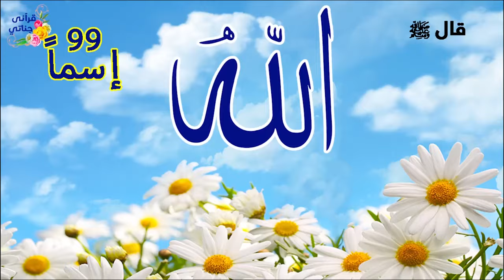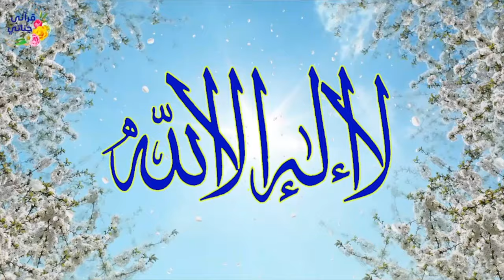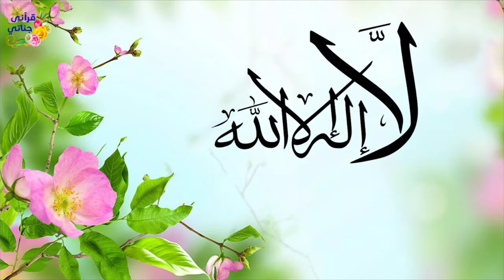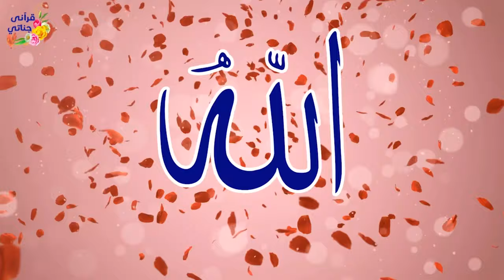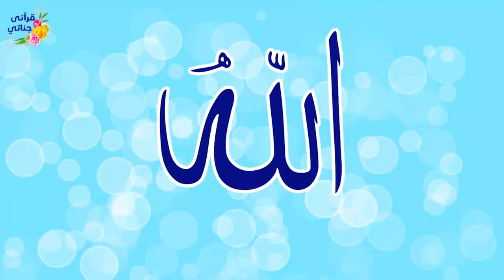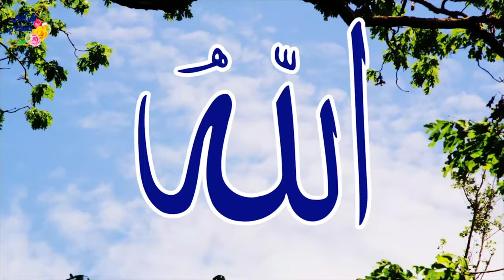ميكس رائع لأناشيد أسماء الله الحسنى